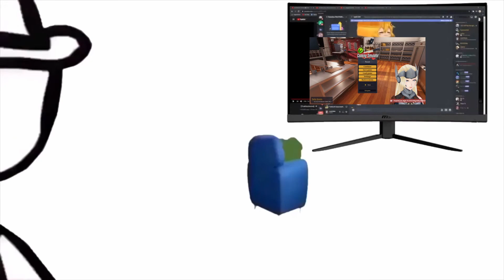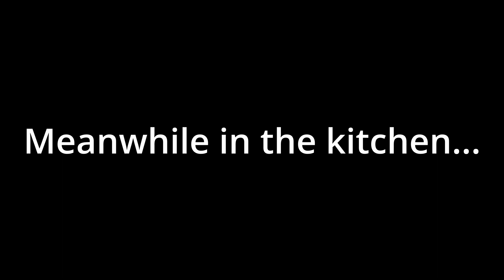Vi being Vi Ep1 | WE ARE MAKING EVERYTHING ELSE BUT OATMEAL